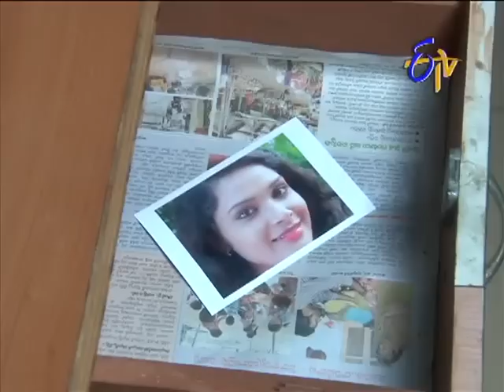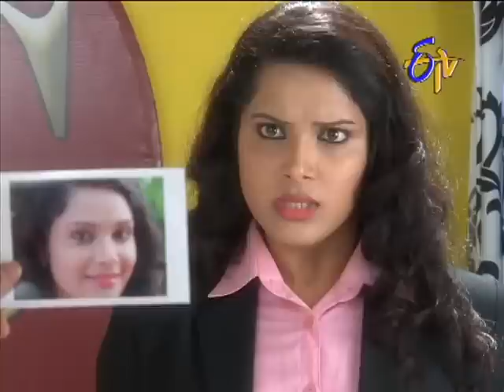Manasu Mamata - మనసు మమత - 3rd October 2014 - Episode No 1151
Manasu Mamata - 3rd October 2014 - Episode No 1151